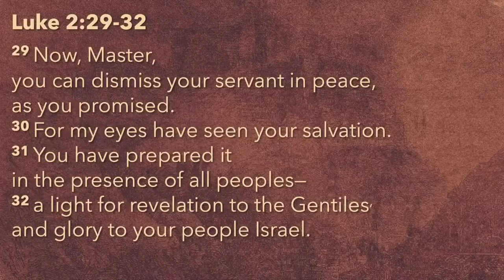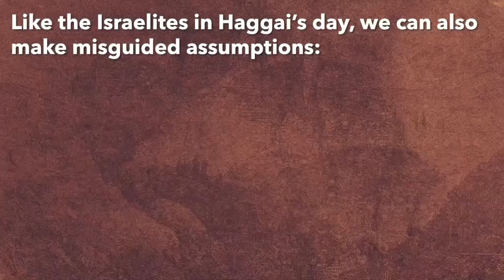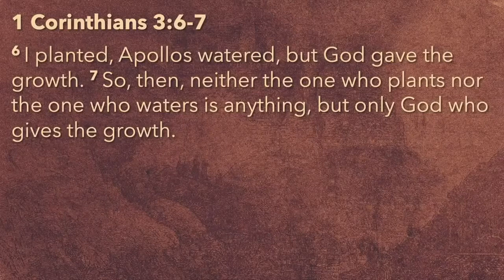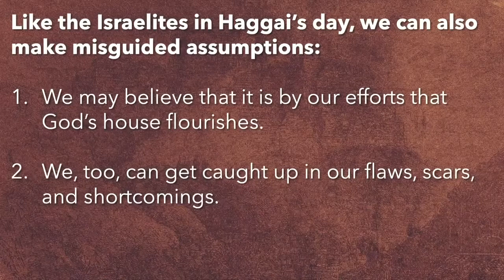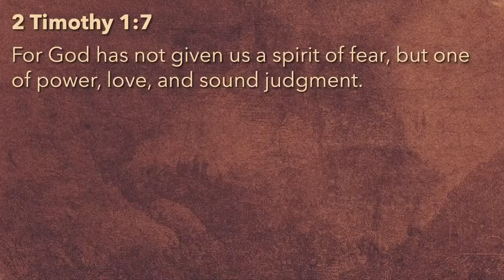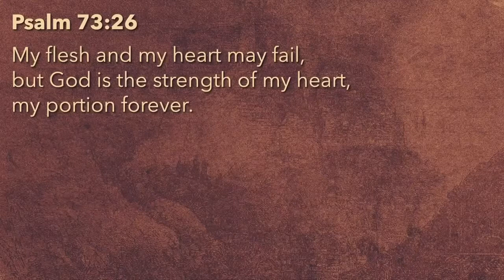Sermon 1-23-2022 Haggai (Part 2)